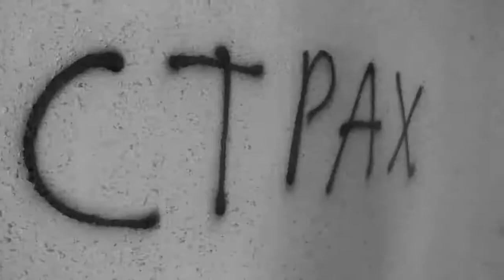Alexandra Karpova - За гранью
MEDIA STUDENTS CHALLENGE - 012
Как Вы, наверное, уже догадались, это снова - презентация серии лучших работ студентов кафедры медиакоммуникаций социологического факультета Каразинского университета.
Alexandra Karpova
ЗА ГРАНЬЮ: трейлер к воображаемому фильму
Работа по курсу «Видеосъемка и монтаж».
Руководители курса:
телережиссер, фильммейкер, специалист по компьютерной анимации, видеосъемке и монтажу, старший преподаватель кафедры медиакоммуникаций, в прошлом - сотрудник медиа-группы «Объектив», главный видеодизайнер графического оформления телеканала ОТБ, режиссер монтажа в агентстве «МедиаПорт 19», соавтор нескольких документальных проектов Макс Головачев (Max Golovachev).
режиссер, оператор-постановщик, видеооператор, видеоинженер нелинейного монтажа, участник создания телепрограмм «Утренняя порция», «50 параллель», «Исторический календарь», «Правила кухни», «Animals», «Ветеринар», «Интересно о вещах», «Хитстория», «ProKidsTime», «Накипело», цикла программ «Вьезжаем» и съемках музыкальных клипов, рекламных роликов и учебных фильмов, музыкант, вокалист рок-группы «Argentum» Антон Бижко.